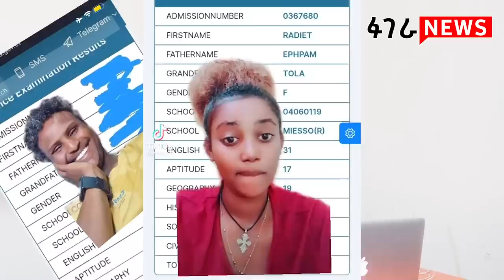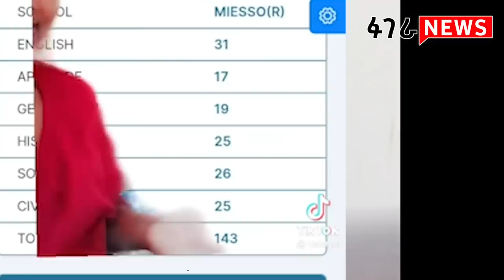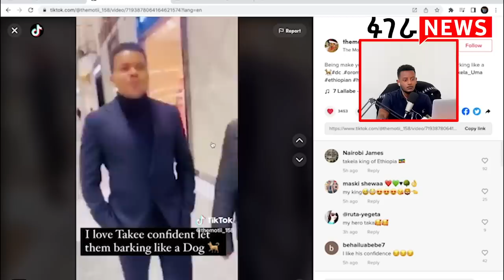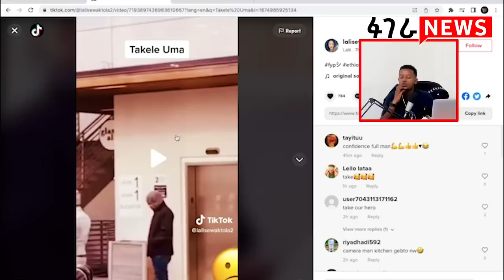🛑አሳፋሪው 12ክፈል ፍተና ውጤትI የታከለ ጉዳይ,ማስጠንቀቂያ የደረሰው አሸቱ ,II Fugera News 2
የአርቲስቱ ቁጣ እና የቲክቶከሮች ውንብድና በ LIVE II የ Ethiopia TikTok ሰሞነኛ ቪድዮ - በስንቱ | Seifu on EBS /በስንቱ/ Besintu EP 29, fugera news 10,
 "ወጪ ቆጣቢ"
fugera news , realtalkadis, Real Talk Addis Episode 2, Real Talk Addis Episode 1 , Real Talk Addis Episode 3
manyazewal eshetu, comedian eshetu official tube, donkeytube
 Fugera News 10, እሸቱ እና ማንያዝዋል

fikerszem , ፓስተር ሶፊ ከፍቅርሲዝም መስራቹ ጋር ዱላ ቀረሽ ንግግ, በስንቱ/ Besintu EP 29 " ወጪ ቆጣቢ -2"